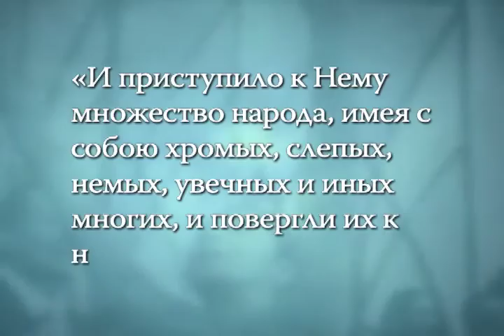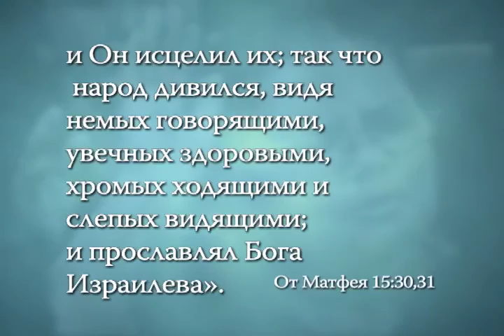Божественное возвращение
Единый Истинный Бог говорит: «Я Господь, целитель твой» (Книга Исход, глава 15, стих 26). Это утверждение истинно в жизни тех, кто верит в преобразующую силу, которой Он совершает невозможное для людей. Посмотрите на эти Великие Чудеса и верьте! Бог будет действовать в вашей жизни.